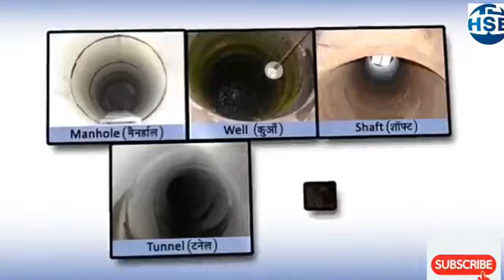General safety rules (Hindi)